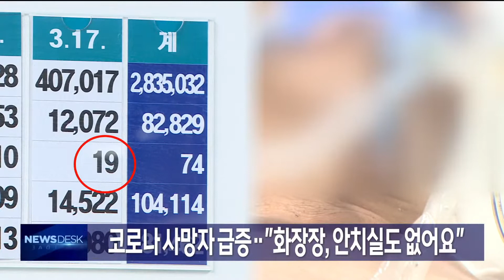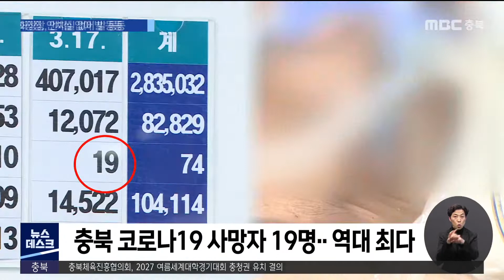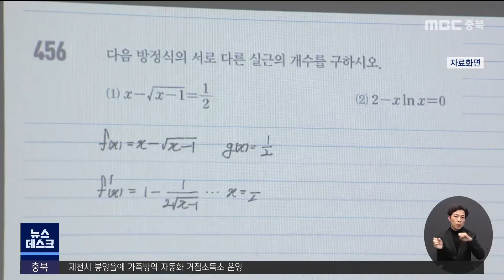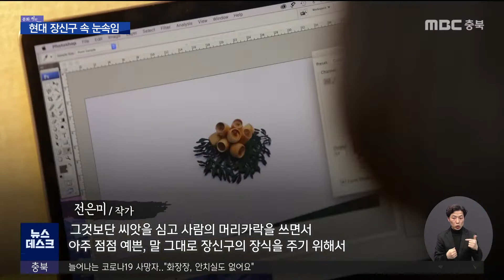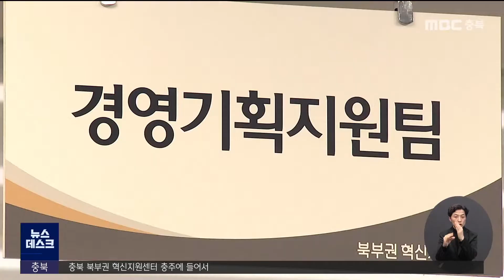다시보기ㅣ뉴스데스크 충북ㅣ2022년 03월 18일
(주요뉴스)
코로나 사망자 급증.."화장장, 안치실도 없어요"
'동거남 살해'..죽어서야 드러난 반복된 가혹행위
익숙함을 뛰어넘는 발상의 '전환', 공예의 '실험'

2.카카오톡 채널:  MBC충북 친구 추가 후 1:1채팅

뉴스투데이(화~금)  07:20
 930 뉴스   (화~금)  09:30
뉴스데스크(월~금)  20:20